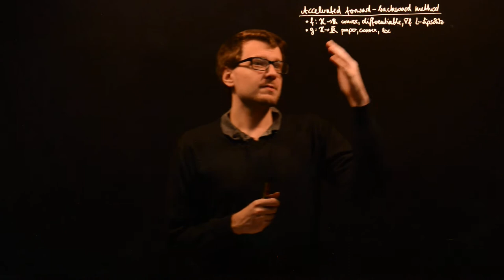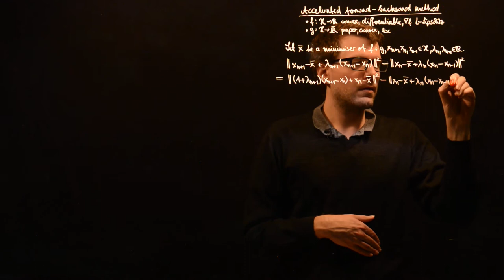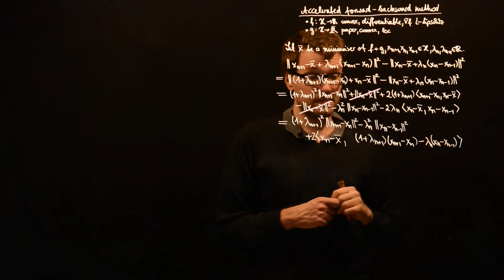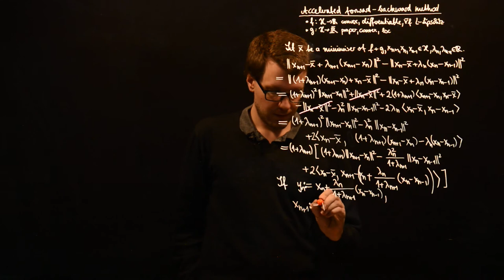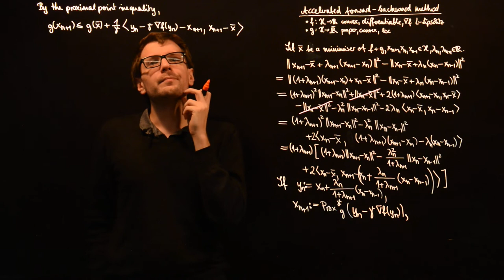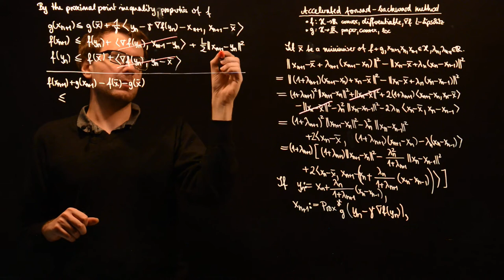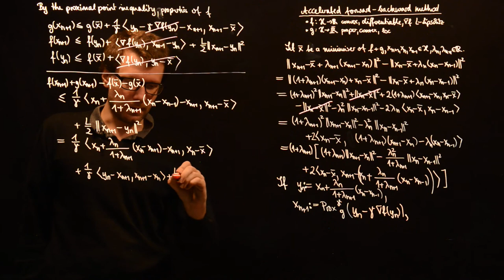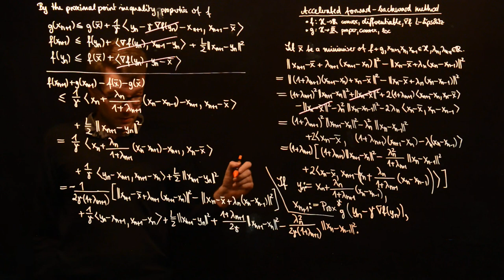Accelerated forward-backward I: Using previous iterations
We show how to incorporate the previous iterations into the forward-backward method and obtain an inequality with a potential for a telescoping sum.